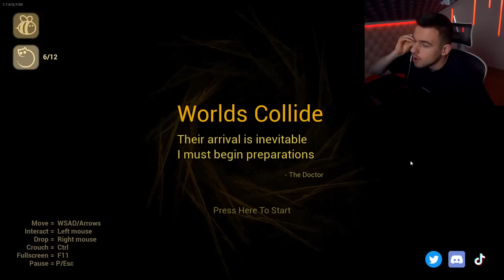A DÉMON BABA TÚL MESSZIRE MENT EZZEL!